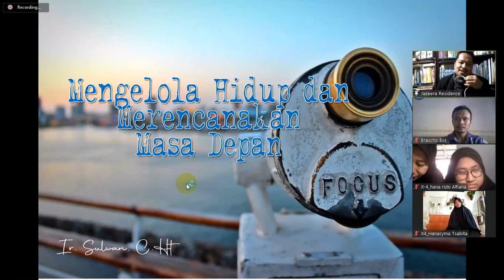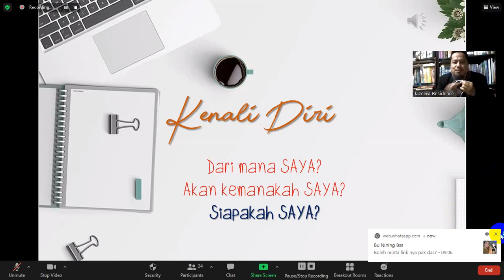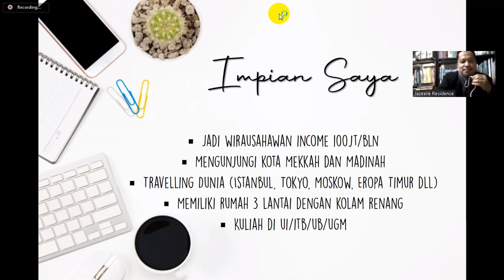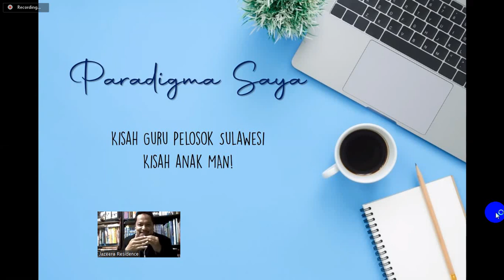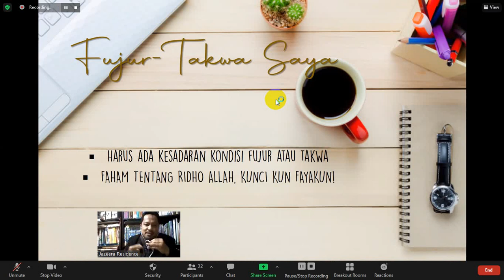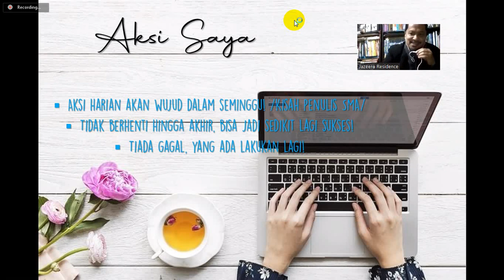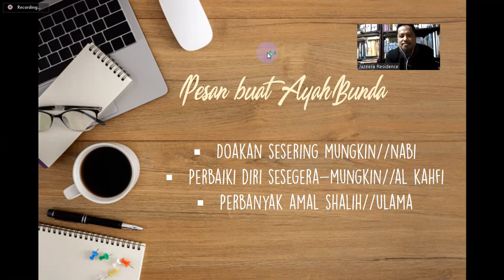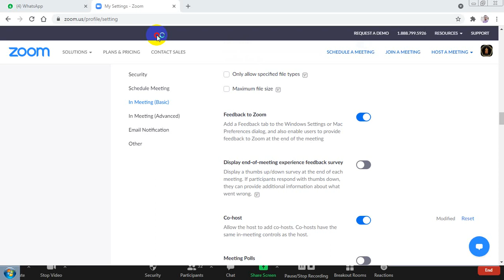Webinar Parenting Nabawiyah: Mengelola Hidup dan Merencanakan Masa Depan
Webinar Parenting dan Motivasi: Mengelola Hidup dan Merencanakan Masa Depan